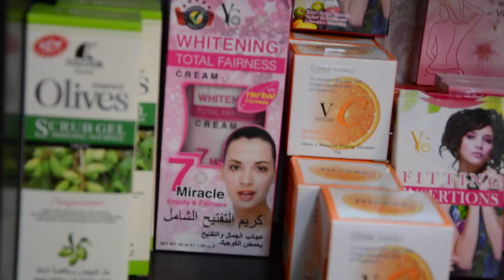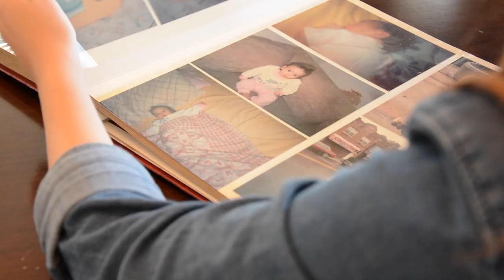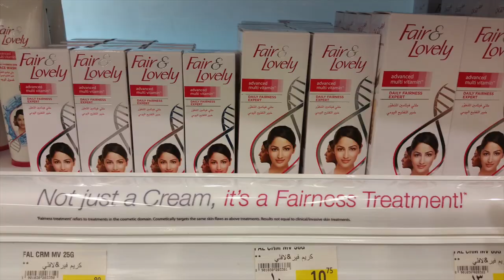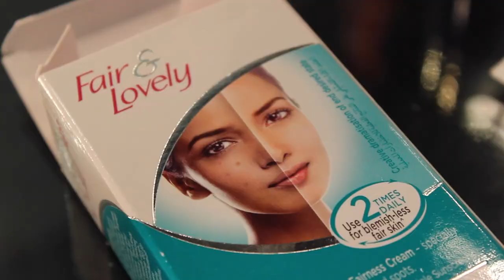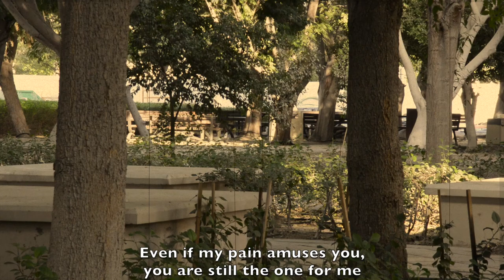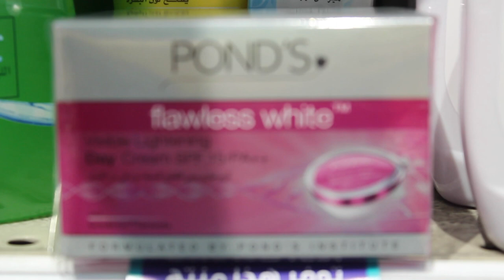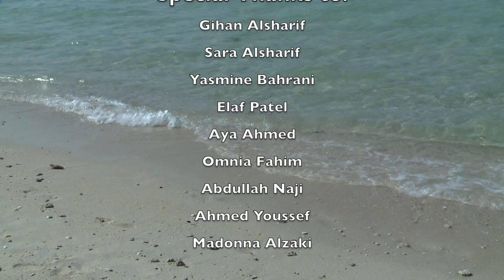Skin Deep - Short Documentary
A short documentary about the whitening culture in the Middle East and India.